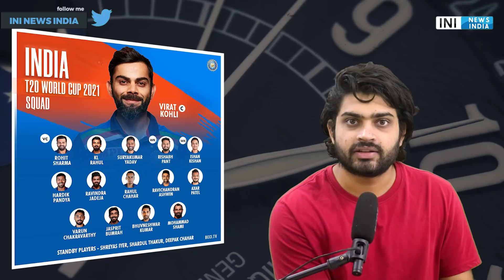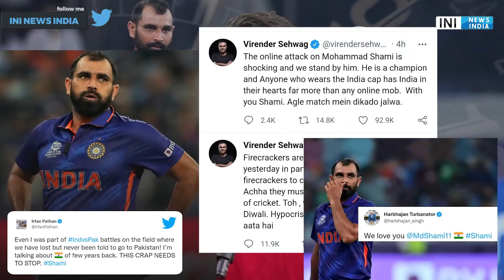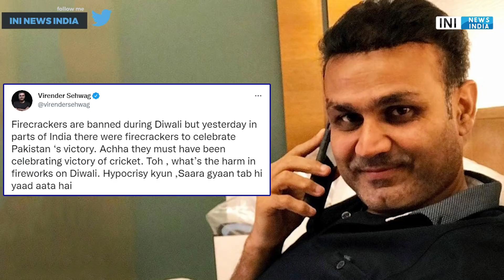EXPOSING full ICCT20WorldCup |Mohammed Shami |Trolling | Ind Vs Pak T20 World Cup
Ind Vs Pak T20 World Cup: Mohammed Shami abused online after India's defeat to Pakistan.Shami was the target of a number of abusive comments on social media, particularly on his own posts.

links
1   T20 World Cup: Mohammed Shami faces vicious online abuse aft ..

2   Star looks to earn ₹100 crore from India-Pakistan World Cup match through ads

3  PVR Cinemas To Screen India's T20 World Cup Matches In Theatres From 35+ Cities

4The T20 Pavilion - An Ultimate Cricket Stay India

00:00 intro
00:23  Reality of Mohamed shami
04:54 business model of ICC t20 World Cup
07:30 why 4 reasons why India lost to pak
08:46 conclusion

PRODUCTS WHICH I USE (YOUTUBE)
1 Canon EOS 200D
2 Boya BYM1 Omnidirectional Lavalier Condenser Microphone
3 HONOR Pad 5 8
4 IPAD
5 TRIPOD
6 LIGHTING
7 MY PC (ASSEMBLED)
7.1 CPU
7.2 GRAPHIC CARD
7.3 KEYBOARD/MOUSE
7.4 SPEAKER
7.5 MONITOR
7.6 TV
7.8 ROUTER
7.9 CABINET
8 BOOKS
8.1 MANUSMRITI
8.2 BOLNA HI HAI
8.3 NEHRU MITHAK AUR SATYA
8.5 INDIAN POLITY
8.6 UNDERSTAND POLITICS
8.7 GLOBAL POLITICS
8.8 The HOLY BIBLE